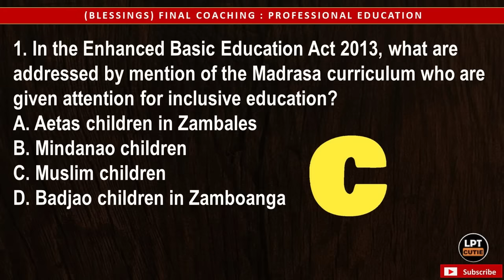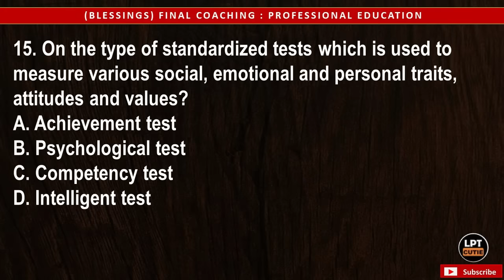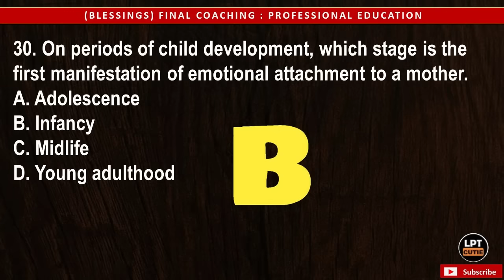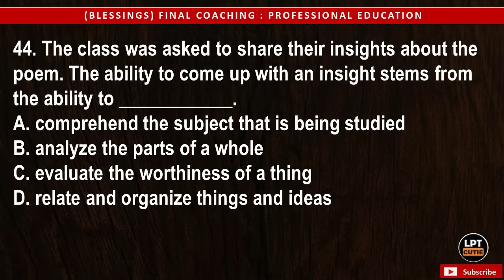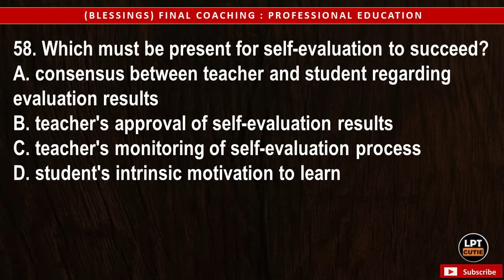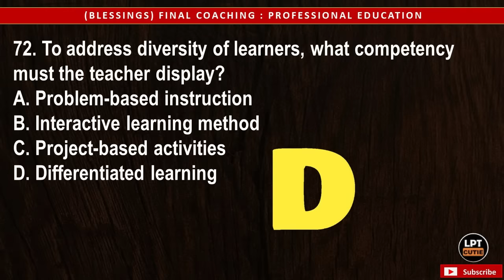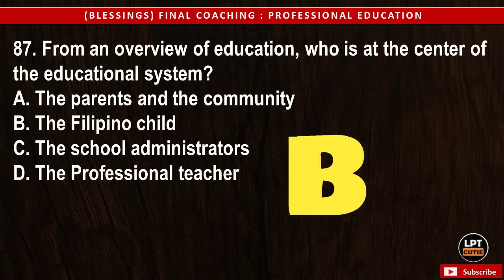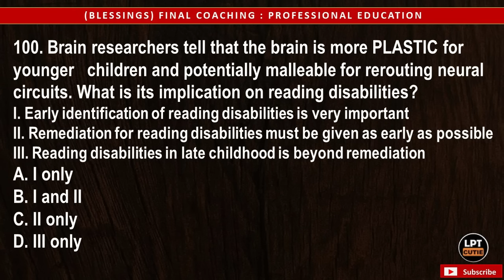FINAL COACHING I BLESSINGS PROFED I SEPTEMBER 29, 2024 LET REVIEWER (MUST WATCH)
CLAIM IT!

GODSPEED TAKERS!